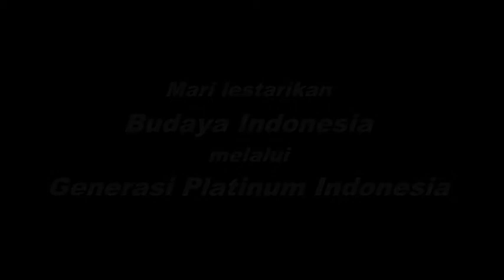Pagelaran Seni Stella Maris School 2013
Mari tingkatkan kesadaran dan kepedulian Generasi Platinum muda penerus bangsa dalam melestarikan kebudayaan Indonesia.